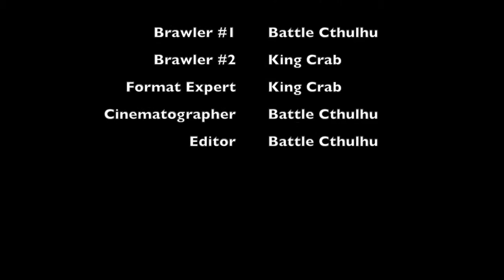New Formats?? Brawls Day #8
Not only do we just cover the Tavern Brawl, we cover OTHER content of Hearthstone. What do you guys/gals think about the new formats?